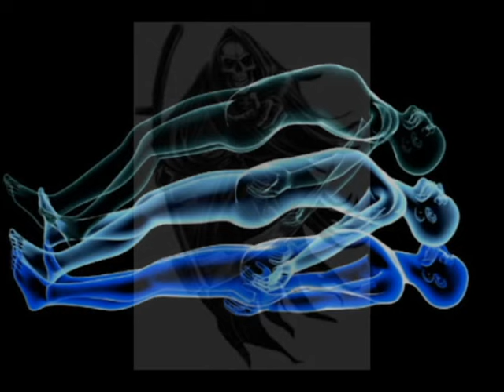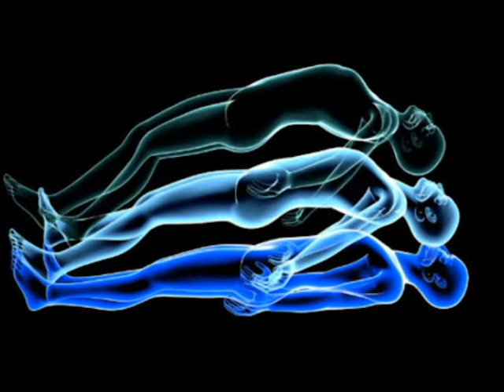Mistè lanmò devwale #3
Mistè lanmò devwale nan mond lan nan lang kreyòl ayisyen pou premye fwa par RAMAD (Rav Marc-Arthur DROUILLARD) nan yon nivo ezoterik ak kabalistik pwofon.

SOGEBANK US: 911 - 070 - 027
TD BANK US : 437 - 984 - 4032

Western Union : Marc Arthur Drouillard